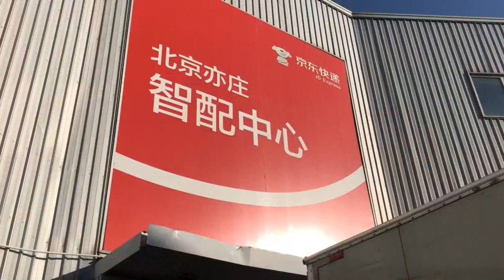Alibaba certifica un nuevo récord de ventas por internet en Día del Soltero